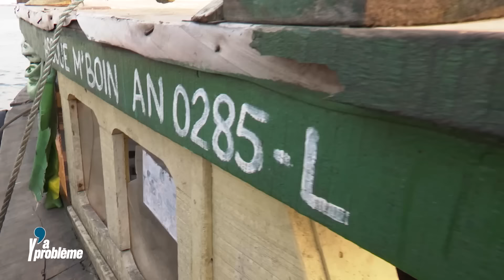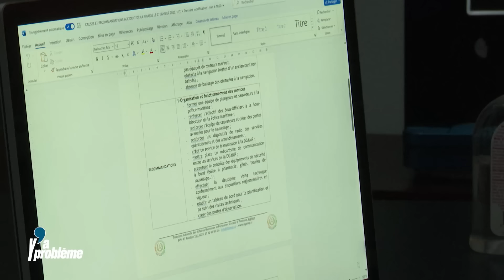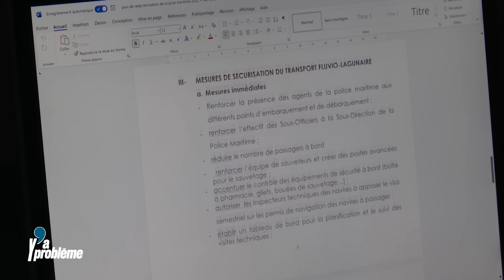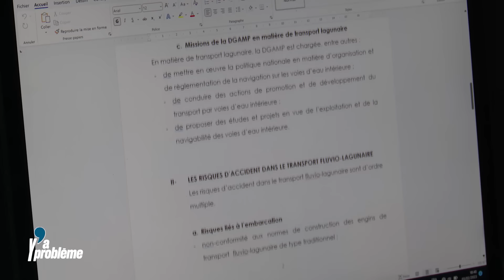Embarcation lagunaire, Y'A PROBLEME!